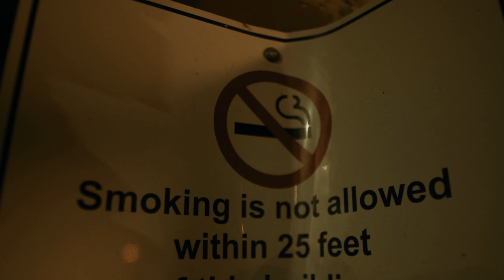Morally Rich Jake “Long Live The Men” Prod by. AlexC Shot by.